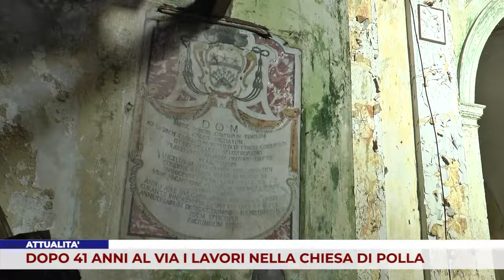ATTUALITA’. DOPO 41 ANNI AL VIA I LAVORI NELLA CHIESA DI POLLA